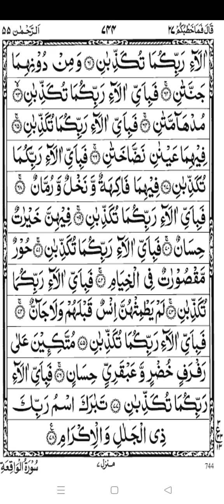কোরআন তেলাওয়াত শিখুন একদম ফ্রিতে শিখানো হচ্ছে রমজান মাসের জন্য সূরা আর রহমান এত সুন্দর তিলাওয়াত